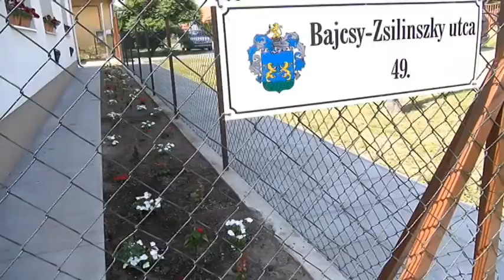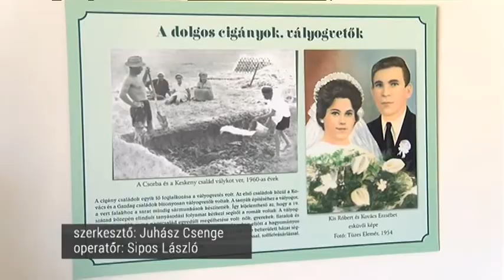Lajosmizsei Közösségi ház